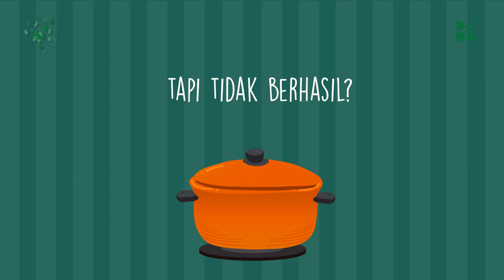Jasa Periklanan Resep Makanan Lontong Sayur, Sate Lilit Bali, Siomay, Karedok,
Jasa Edit Video Promosi / Jasa Periklanan Resep Makanan Lontong Sayur, Sate Lilit Bali, Siomay, Karedok, atau

Daftar Isi
00:00 - Cara Edit Video Iklan Lapis Legit, Tips Konten Lawar Bali, Tips Iklan Rujak Cingur
00:10 - Contoh Iklan Promosi Resep Makanan Nasi Goreng, Gado-Gado, Sate Padang, Nasi Campur,
00:30 - Contoh Video Promosi Resep Makanan Nasi Uduk, Rawon, Sate Kambing, Martabak,
00:40 - Contoh Konten Branding Resep Makanan Sate Padang, Pecel Lele, Es Teler, Rujak,
00:50 - Resep Makanan Sop Buntut, Rujak, Ikan Bakar, Mie Goreng,